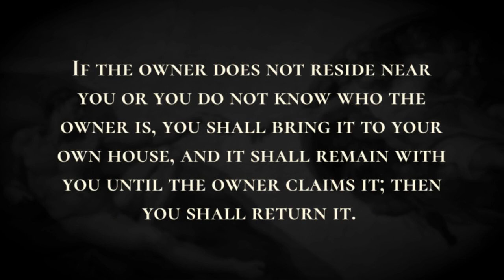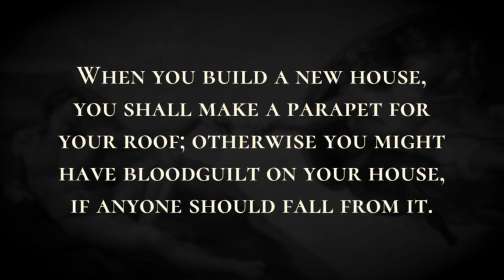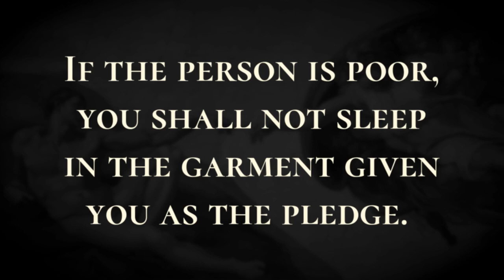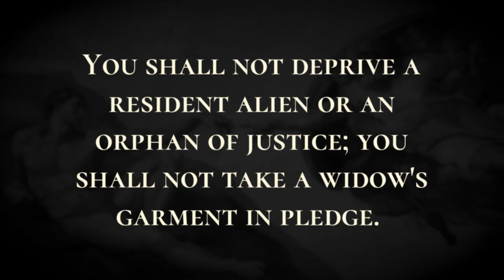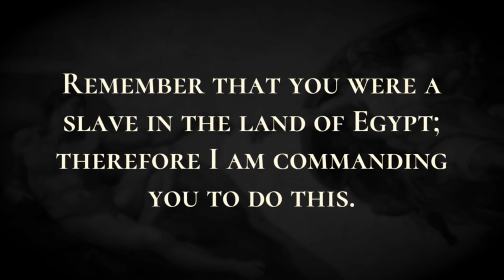Miscellaneous Laws - Holy Bible, Deuteronomy 21:22-25:4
Miscellaneous Laws

When someone is convicted of a crime punishable by death and is executed, and you hang him on a tree,  his corpse must not remain all night upon the tree; you shall bury him that same day, for anyone hung on a tree is under God's curse. You must not defile the land that the Lord your God is giving you for possession. You shall not watch your neighbor's ox or sheep straying away and ignore them; you shall take them back to their owner.  If the owner does not reside near you or you do not know who the owner is, you shall bring it to your own house, and it shall remain with you until the owner claims it; then you shall return it.  You shall do the same with a neighbor's donkey; you shall do the same with a neighbor's garment; and you shall do the same with anything else that your neighbor loses and you find. You may not withhold your help. You shall not see your neighbor's donkey or ox fallen on the road and ignore it; you shall help to lift it up. A woman shall not wear a man's apparel, nor shall a man put on a woman's garment; for whoever does such things is abhorrent to the Lord your God. If you come on a bird's nest, in any tree or on the ground, with fledglings or eggs, with the mother sitting on the fledglings or on the eggs, you shall not take the mother with the young.  Let the mother go, taking only the young for yourself, in order that it may go well with you and you may live long. When you build a new house, you shall make a parapet for your roof; otherwise you might have bloodguilt on your house, if anyone should fall from it. You shall not sow your vineyard with a second kind of seed, or the whole yield will have to be forfeited, both the crop that you have sown and the yield of the vineyard itself. You shall not plow with an ox and a donkey yoked together. You shall not wear clothes made of wool and linen woven together. You shall make tassels on the four corners of the cloak with which you cover yourself. When a man is newly married, he shall not go out with the army or be charged with any related duty. He shall be free at home one year, to be happy with the wife whom he has married. No one shall take a mill or an upper millstone in pledge, for that would be taking a life in pledge. If someone is caught kidnaping another Israelite, enslaving or selling the Israelite, then that kidnaper shall die. So you shall purge the evil from your midst. Guard against an outbreak of a leprous skin disease by being very careful; you shall carefully observe whatever the levitical priests instruct you, just as I have commanded them.  Remember what the Lord your God did to Miriam on your journey out of Egypt. When you make your neighbor a loan of any kind, you shall not go into the house to take the pledge.  You shall wait outside, while the person to whom you are making the loan brings the pledge out to you.  If the person is poor, you shall not sleep in the garment given you as the pledge.  You shall give the pledge back by sunset, so that your neighbor may sleep in the cloak and bless you; and it will be to your credit before the Lord your God. You shall not withhold the wages of poor and needy laborers, whether other Israelites or aliens who reside in your land in one of your towns.  You shall pay them their wages daily before sunset, because they are poor and their livelihood depends on them; otherwise they might cry to the Lord against you, and you would incur guilt. Parents shall not be put to death for their children, nor shall children be put to death for their parents; only for their own crimes may persons be put to death. You shall not deprive a resident alien or an orphan of justice; you shall not take a widow's garment in pledge.  Remember that you were a slave in Egypt and the Lord your God redeemed you from there; therefore I command you to do this. When you reap your harvest in your field and forget a sheaf in the field, you shall not go back to get it; it shall be left for the alien, the orphan, and the widow, so that the Lord your God may bless you in all your undertakings.  When you beat your olive trees, do not strip what is left; it shall be for the alien, the orphan, and the widow. When you gather the grapes of your vineyard, do not glean what is left; it shall be for the alien, the orphan, and the widow.  Remember that you were a slave in the land of Egypt; therefore I am commanding you to do this. Suppose two persons have a dispute and enter into litigation, and the judges decide between them, declaring one to be in th